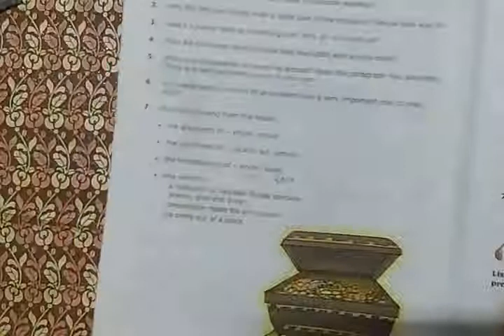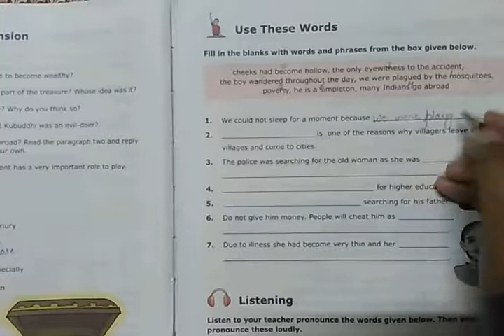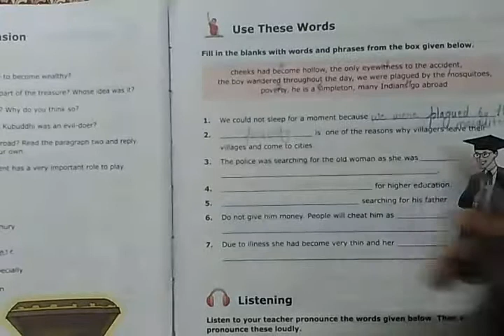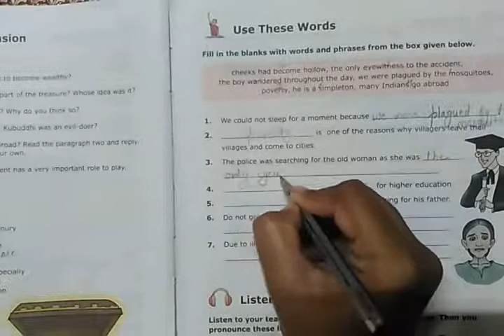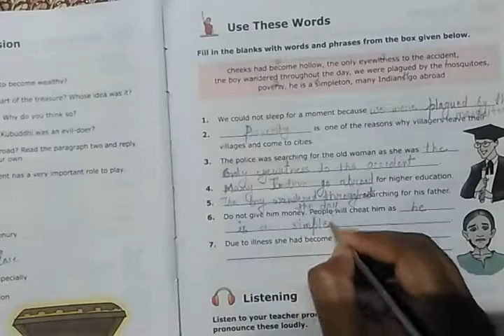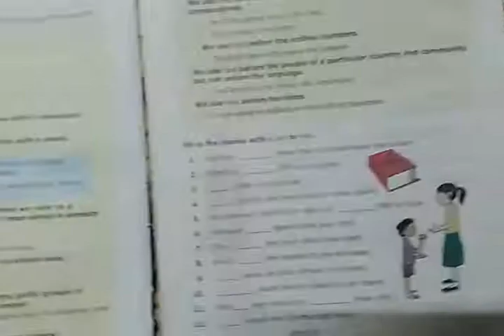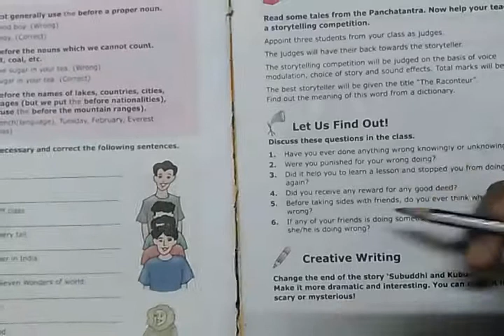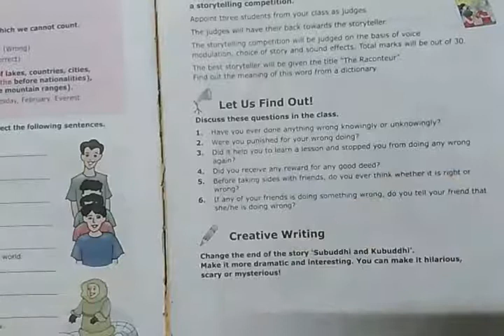Class 4 English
Subudhi and kubudhi (exercise)